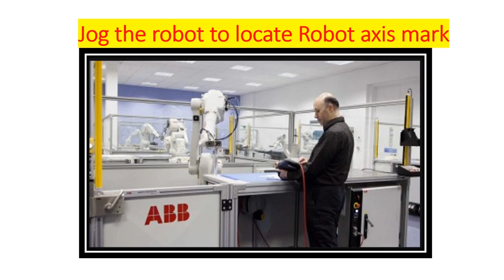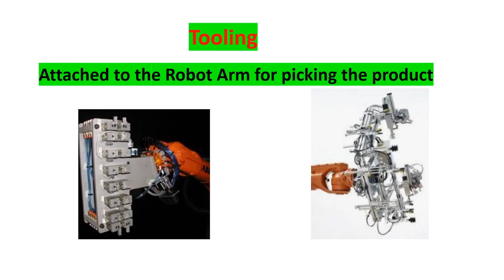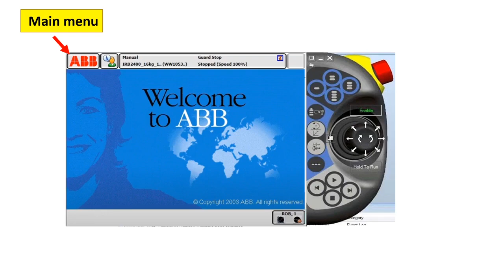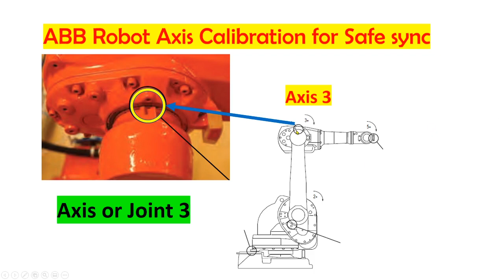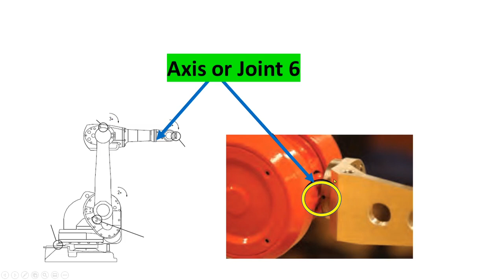ABB ROBOT PROGRAMMING PART 1(PLAYLIST@DESCRIPTION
*((Frequently bought together))
👉// A Welder's Handbook to Robotic Programming
👉//Robotics Programming: Best practices and troubleshooting solutions

    ***((TECHNICAL INTERVIEW QUESTIONS AND ANSWER))**

👉Advanced PLC Hardware & Programming: Hardware and Software Basics, Advanced Techniques & Allen-Bradley

//Hydraulics and Pneumatics: A Technician's and Engineer's Guide
👉//UGLYS ELECTRICAL REFERENCE 2023 from $26 to $20
In this video I'm going to explain step by step how to Calibrate the robot witness mark. using calibration routine and identifying robot witness mark itself
Who should learn my tutorial
• Electrical / Mechanical engineer
• Maintenance engineer
• Automation engineer
electrician
Students
Teachers
Robotics and Automation technician
PLC Programmer
And anyone who is interested about robotics